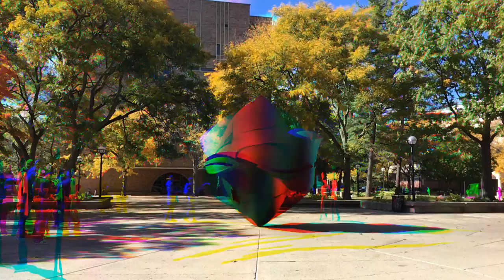New Spin on The Cube "Endover"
The Cube "Endover" is a sculpture by Tony Rosenthal on the University of Michigan's Ann Arbor campus. It is a large cube of steel that spins on end as long as somebody gives it a good push. Saturday, October 22, 2016 was a beautiful homecoming football Saturday, and campus was swarming with energetic fans and alumni, happy to spin The Cube. The original video was altered with a unique process to generate this colorful result.